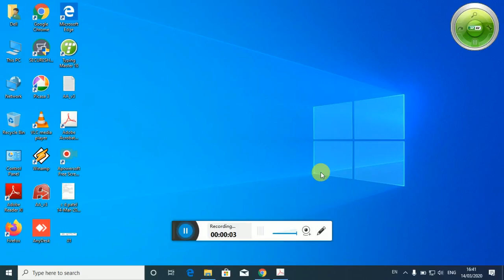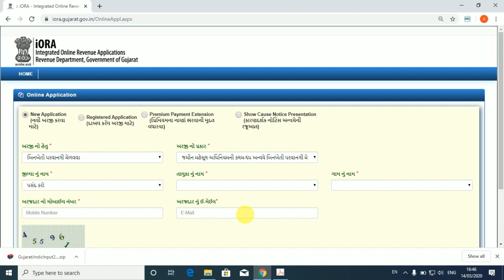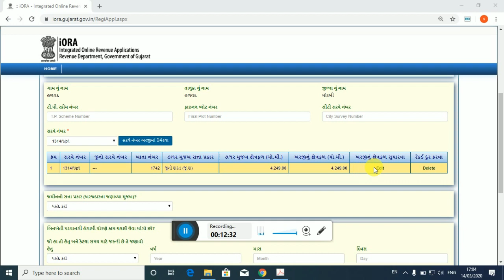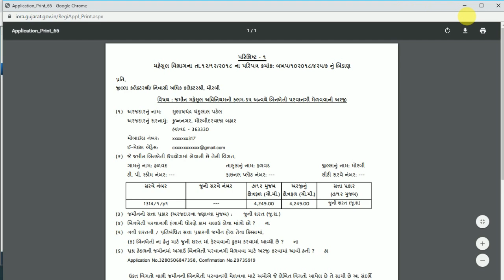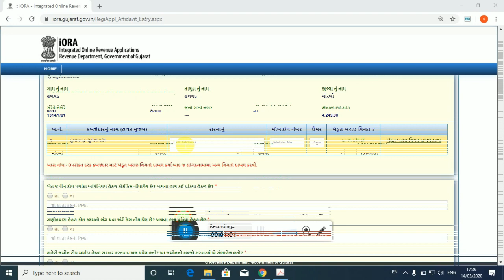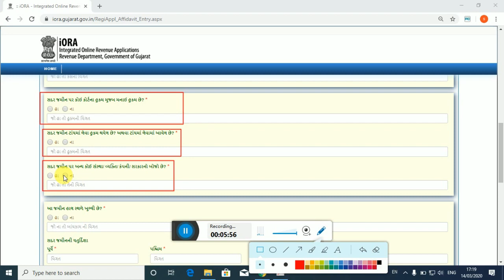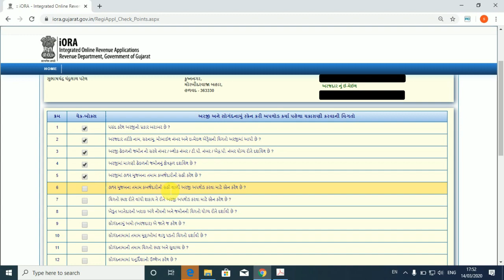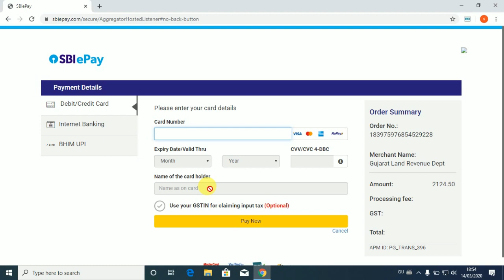બીનખેતી ૫રવાનગી મેળવવા માટે ઓનલાઇન અરજી કરવાની સંપૂર્ણ માહિતી || Online N.A. Application Process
આ વિડિયો માં ખેતીની જમીન બીનખેતી માં ફેરવવા ની ઓનલાઇન અરજી કરવાની સંપૂર્ણ પ્રક્રિયાની માહિતી આપવામાં આવી છે.
આશા રાાખું છું કે આ વીડિયો  આપને પસંદ આવ્યો હશે. આભાર
Site link :- iora.gujarat.gov.in